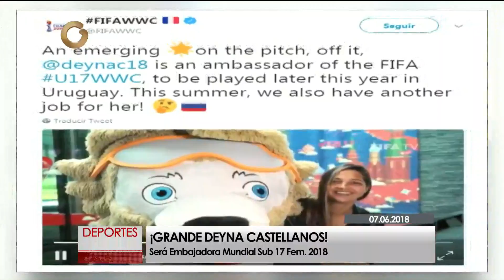Valerya Hernández habló sobre su participación en los juegos Odesur (1/3)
En cuanto al equipo venezolano en las distintas modalidades,señaló que "yo digo que el karate se ha vuelto una familia